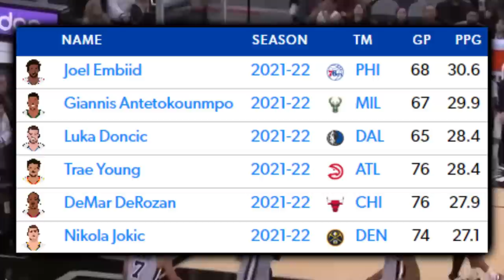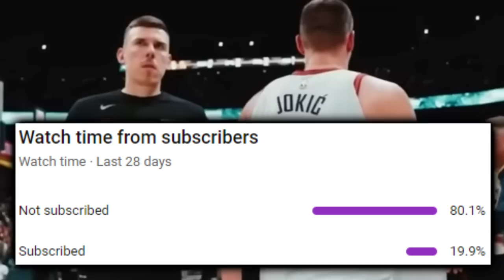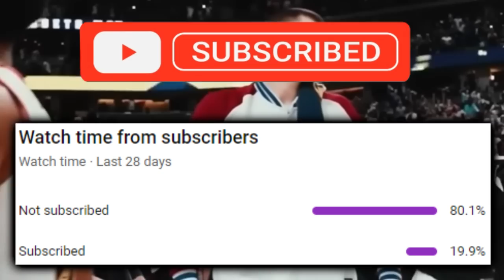The Nikola Jokic Racism Has Reached Its Peak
Kendrick Perkins doubled down on his undeniably racist comments about Nikola Jokic. Amidst an appearance on the PatBevPodcast we get a shocking admission stating ESPN’s primary basketball analyst has an open bias towards a “certain kind” of individual.

The Nikola Jokic Racism Has Reached It’s Peak